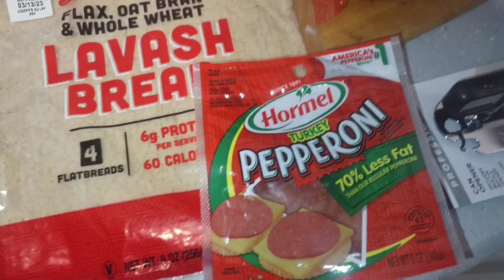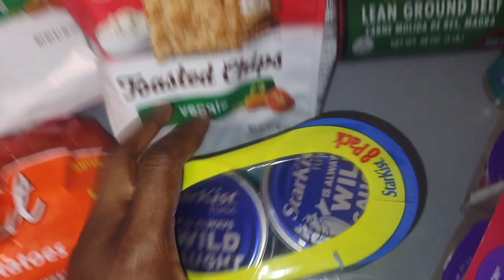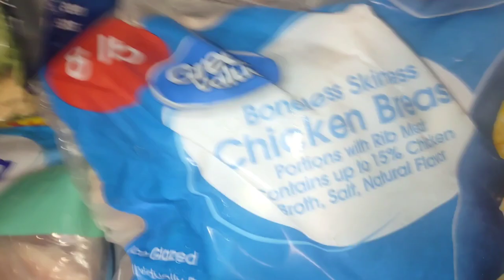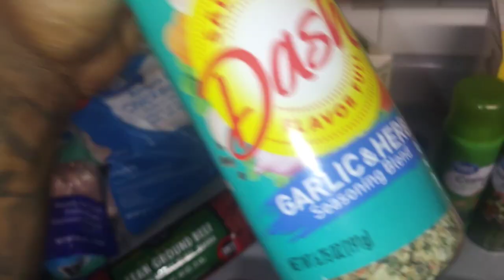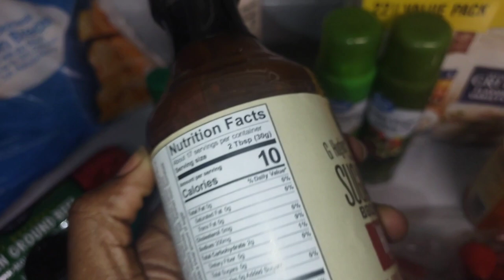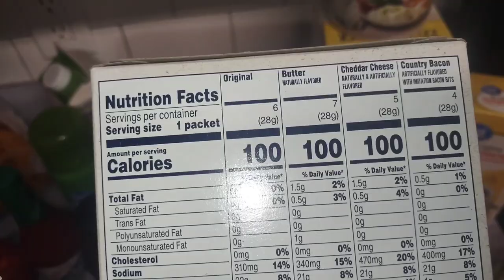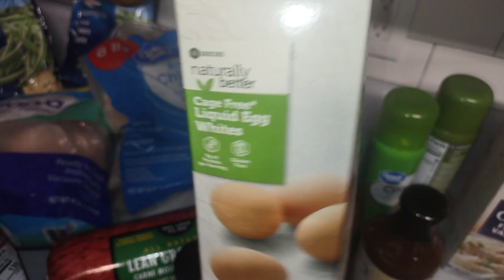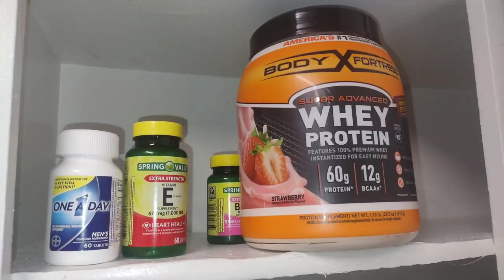Body Game Nutrition (Entertaining) (Grocery Haul)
Body game Nutrition.. I made this entertaining I hope you guys enjoy the commentary 💯💪🏿